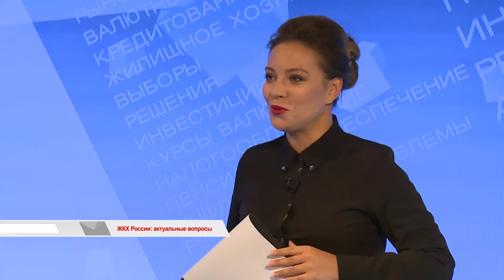"Время говорить". Жилищное законодательство РФ: актуальные вопросы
Актуальные вопросы управления многоквартирными домами обсудили во Владивостоке. На семинаре выступили известные в стране специалисты в области ЖКХ и рассказали об изменениях в жилищном законодательстве России. Об этом, и о том, почему управляющие организации и ТСЖ умышленно вводят потребителей жилищно-коммунальных услуг в заблуждение, спикеры семинара расскажут в этом выпуске.

Гости программы: Игорь Кокин, эксперт РАНХиГС при президенте РФ; Дмитрий Нифонтов, руководитель проекта ЖКХ компании "АКАТО" (г. Санкт-Петербург)